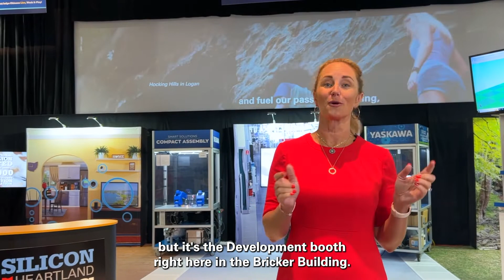Development 2022 Ohio State Fair Booth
Check out Development's 2022 Ohio State Fair booth with Director Lydia Mihalik!
Find out all the ways we're making Ohio the best state to live, work, and play at the OhioStateFair - July 27-August 7!
We can't wait to see you at the fair!